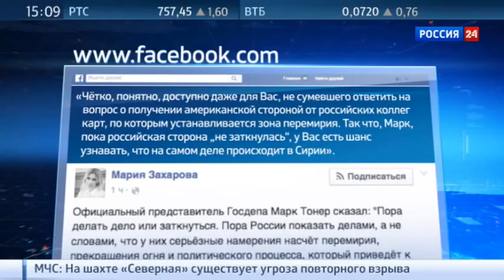Заочная перепалка дипломатов России и США! НОВОСТИ 33!